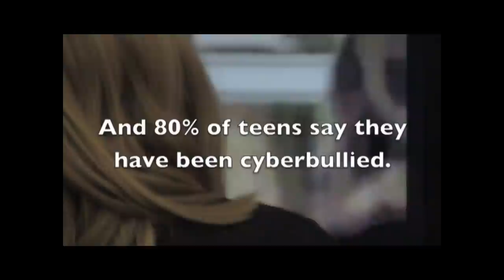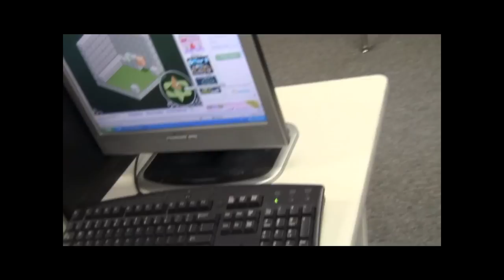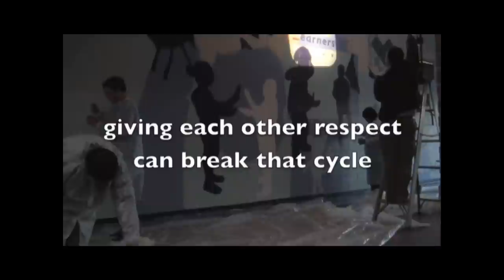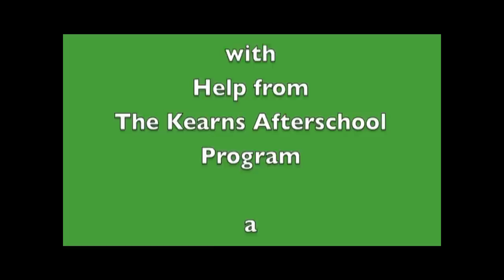What is cyberbullying?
Students at Kearns Jr High After School Program, in parternship with SpyHop Productions, created this short video about cyber bullying, how it affects, why it happens and what can be done. Great work!